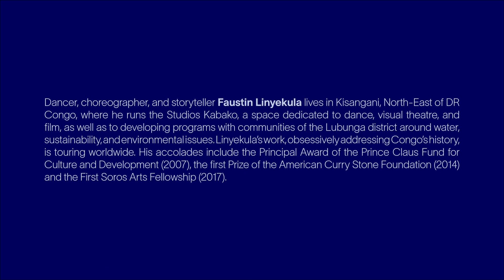IDS Public Lecture Series: Faustin Linyekula, 2019-10-08